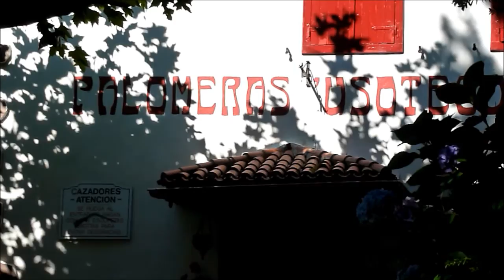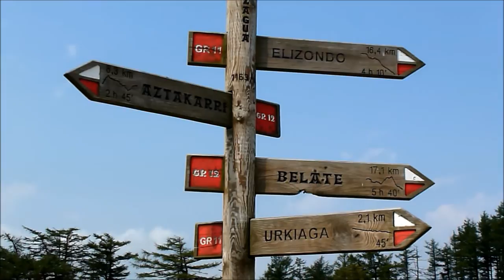GR 11 Irun Iruña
4 egunetako ibilaldia- Travesía de 4 días:
Irun-Bera (GR-11)
Bera-Elizondo (GR-11)
Elizondo-Auritz/Burguete (GR-11)
Auritz/Burguete- Iruña. (Camino de Santiago)